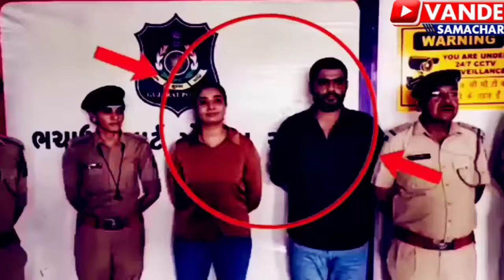Kutch Crime: Neeta Choudhary: બુટલેગર સાથે પકડાઈ મહિલા કોન્સ્ટેબલ.